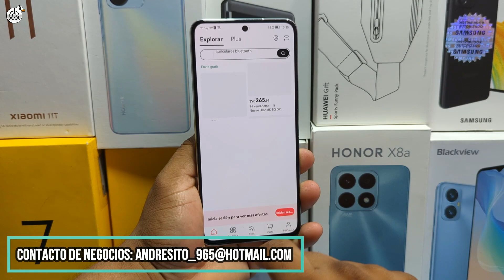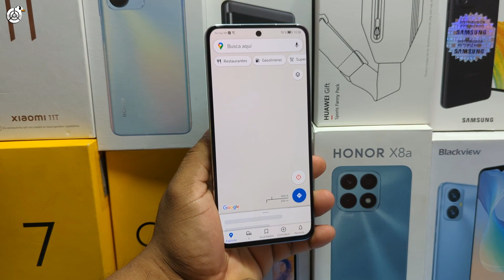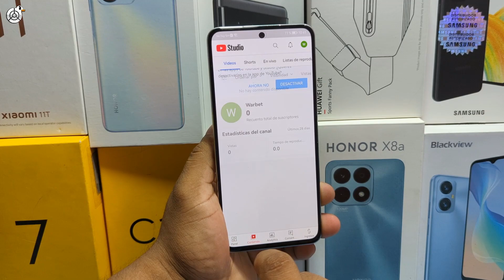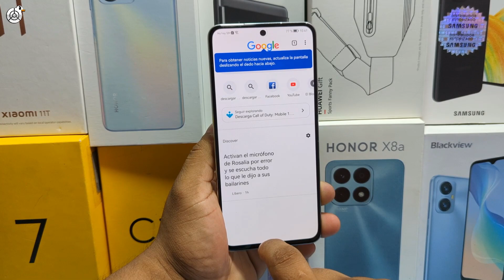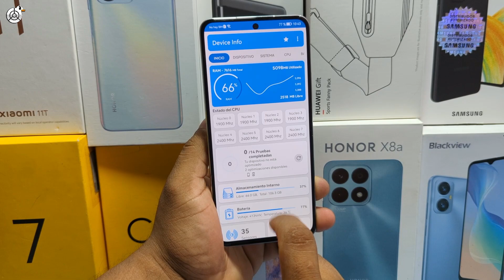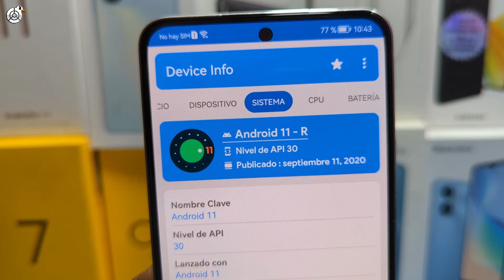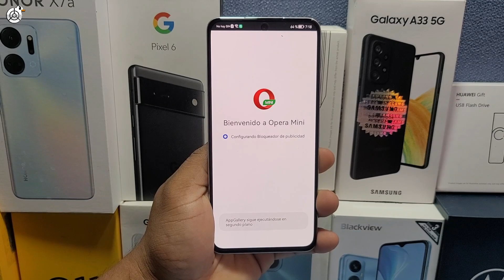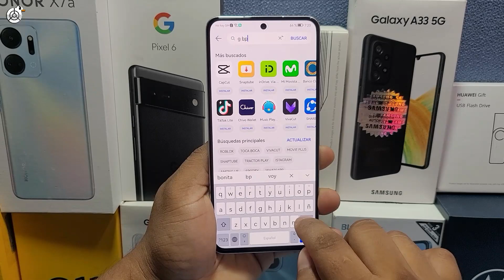Sobreviviendo con un HUAWEI NOVA 10SE EN PLENO 2023 EXPERIENCIA REAL 😱😱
Si quieres comprar un equipo Huawei en El salvador o ver el nuevo ecosistema de Huawei mediante una demostración puedes visitar su tienda oficial en galerías escalón, te dejo el link de su página oficial para más información.